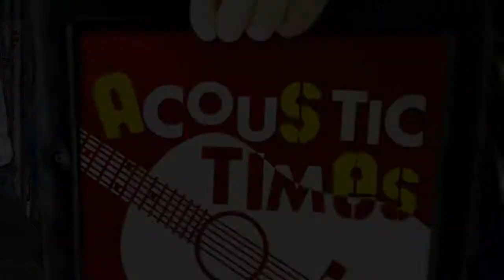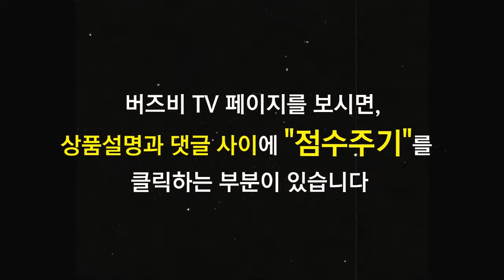Yamaha 어쿠스틱기타 FSX730SC